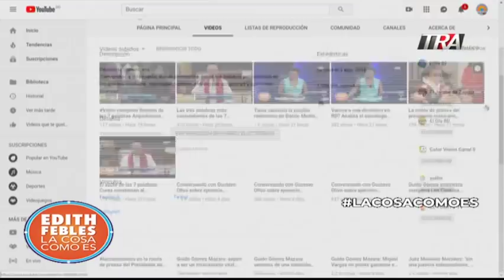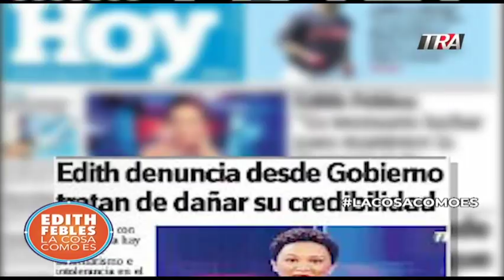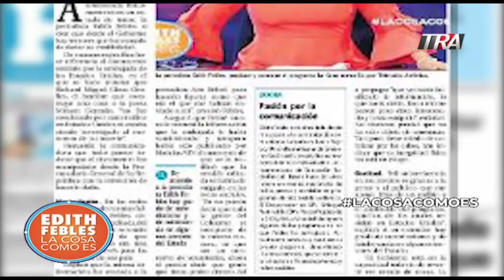La crónica del periódico Hoy sobre montaje de información para afectar a Edith Febles